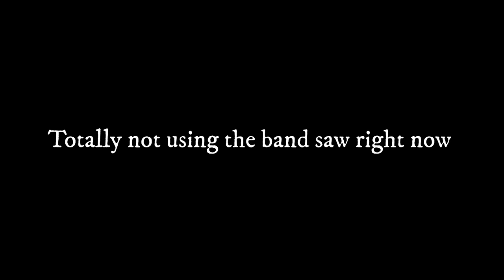Deer Antler Carving of a Gnome (Once Upon a Tine)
How to carve a deer antler into a gnome! Brian shows you and Max how to carve a deer antler into a gnome. The tip of the tine becomes the gnome's hat. Brian uses a Foredom rotary power tool and also hand tools such as chisels and scribes.

YOU CAN OWN THIS GNOME:

EQUIPMENT:

Foredom 5200 Deluxe Kit

Canon EOS Rebel T7i EF-S 18-55

Movo WMX-1 2.4GHz Wireless Lavalier Microphone System

Neewer 18" Led Video Light Panel Lighting Kit

Please subscribe to the channel and let us know in the comments what projects you'd like to see next. (In which case, you ought to enable notifications through the bell icon, as well.)

Brian Stockman is a master carver with a deep knowledge of traditional wood, stone, bone, and ivory carving.